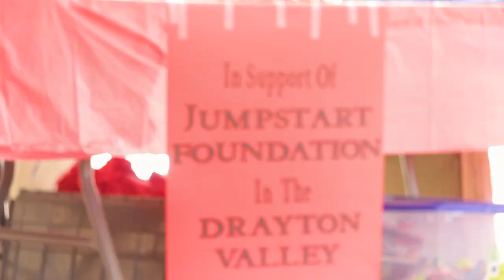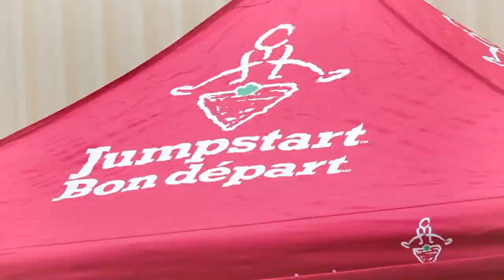Day of Play 2017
Drayton Valley Canadian Tire & Lamoureux Events team up again for yet another successful Jumpstart Fundraiser, Day of Play, back for its SECOND year. Hosted by Drayton Valley Canadian Tire on June 10th, 2017, by owner and operator of the local business, Paul & Laury! Designed, created and executed by Lamoureux Events! Hockey, basketball, soccer, a trampoline, sparkle tattoos, a magician, marshmallow roasts, colouring corner, mini pool table, foosball, a live solo guitarist, a DJ, Beavertails Mobile Pastry Truck, Big West Country, and SO many more amazing elements came together to make this yet another successful event at Drayton Valley Canadian Tire! The store just loves to see happy families in a warm and loving community, have a blast at Canadian Tire! What a fun event!! :)